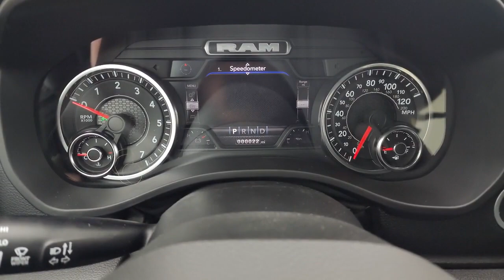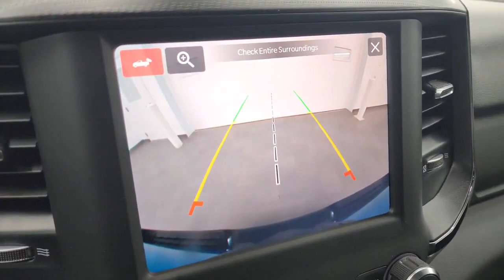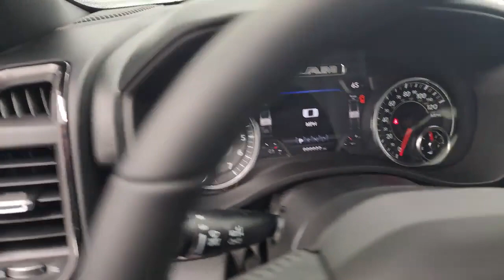2023 RAM 1500 Crew Review || Advanced safety features || Blind-spot monitoring || luxury Interior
It's the highly anticipated 2023 Ram 1500, the ultimate vehicle that combines power, performance, and luxury. Get ready to experience the future of trucks. Let's dive right in!
 It's a truck that seamlessly combines power, luxury, and technology. Whether you need a reliable workhorse or a comfortable daily driver, this vehicle delivers on all fronts. Don't miss out on the opportunity to experience the future of vehicles.